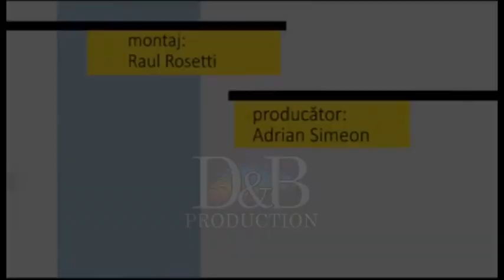Fotoliul cu ghimpi Adrian Botca ELECTORALA